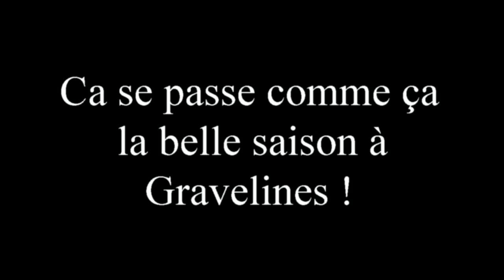L'ouverture des bains plage de Petit-Fort-Philippe à Gravelines !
Festibeach, ouverture des bains,expositions de véhicules, animations musicales, barbecue géant...ça se passe comme ça la belle saison à Gravelines ( ce 11/07/2015) Et c est pas fini...